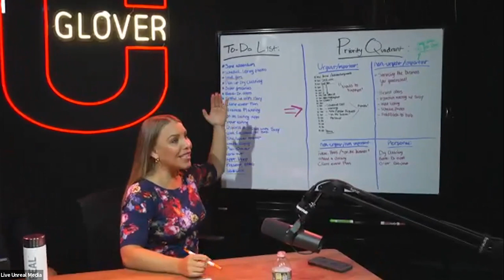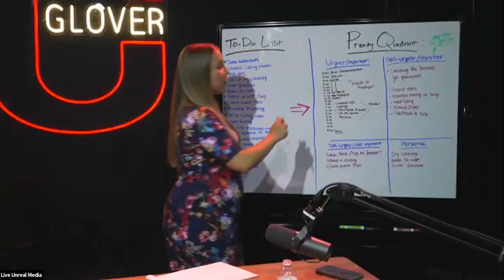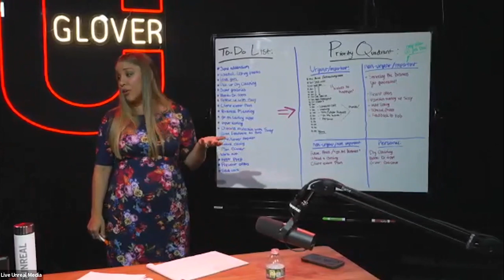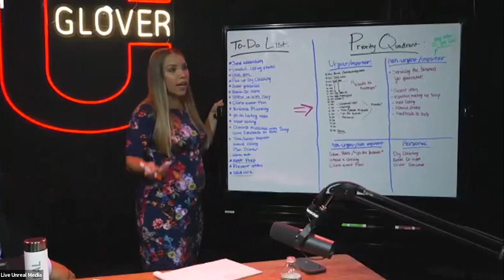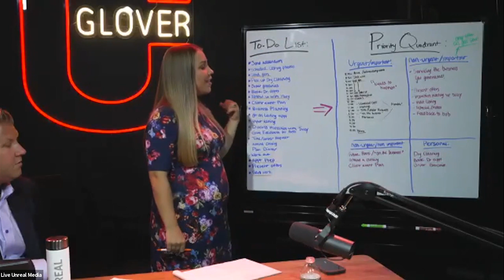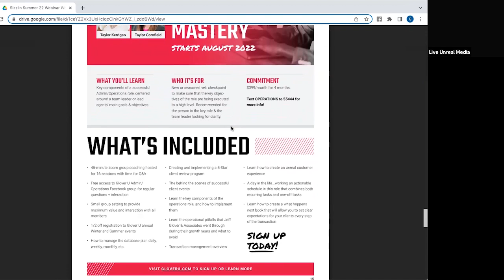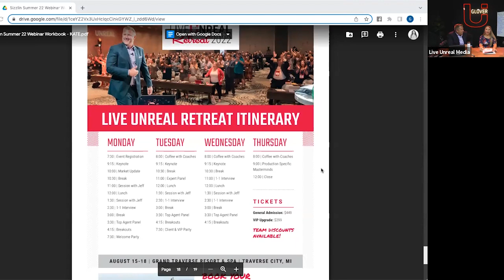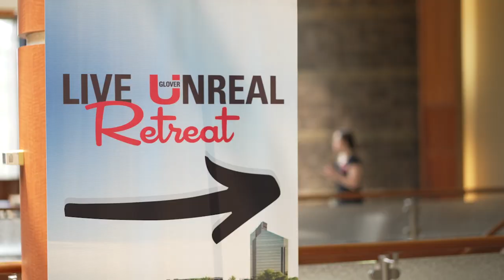Time Management For Working Parents | Real Estate Agents | Glover U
Learn how to maximize your productivity while still prioritizing family time.

Glover U Head Coach, Kate Simon walks us through exactly how she coaches her top producing parents/real estate agent clients and how she prioritizes her own schedule and task list.